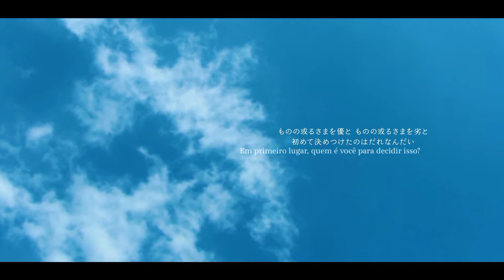Hatsune Miku - Statemachine ~wind and waves remix~ (Legendado PT-BR) keisei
music&lyrics: keisei
remix: shinra
3D modeling and movie: yukima
tradução: kai asagao